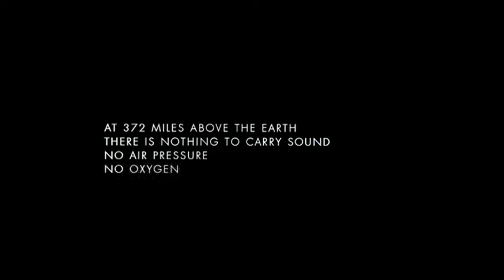SWITCH: 'Gravity' Trailer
The lone survivor of a space mission to repair the Hubble telescope desperately tries to return to Earth and reunite with her daughter.